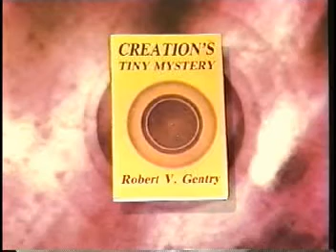This info changed my life!!!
proof the earth was not formed over millions of years.